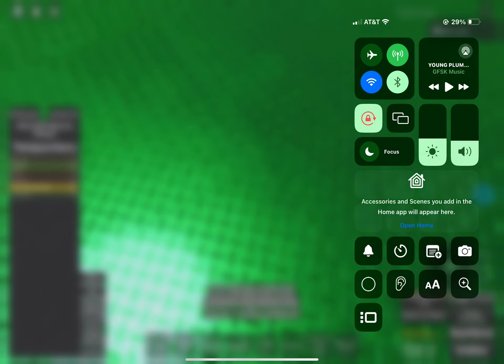jungle barrier malfunction!!!